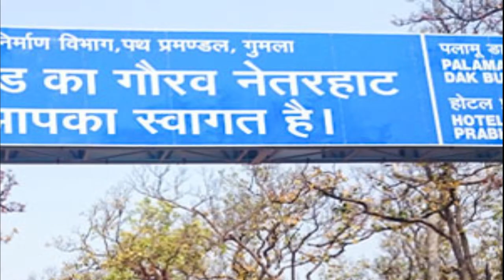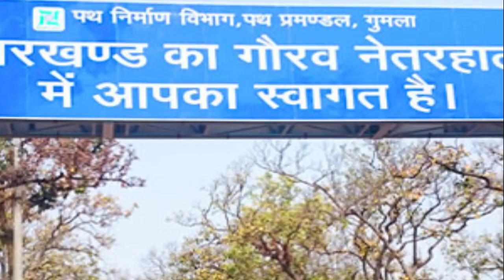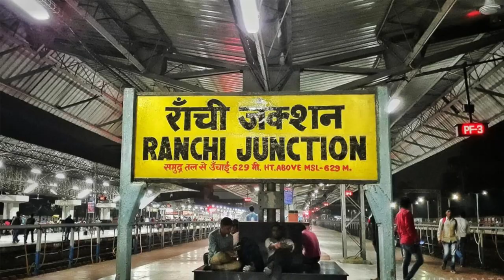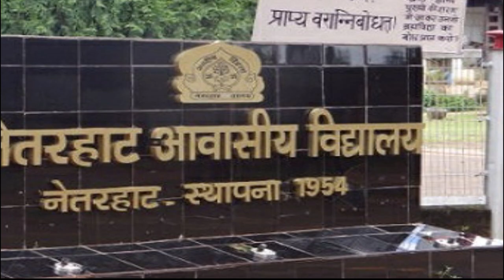Netarhat jharkhand || नेतरहाट झारखंड|| जाने नेतरहाट कि खूबसूरती का राज।